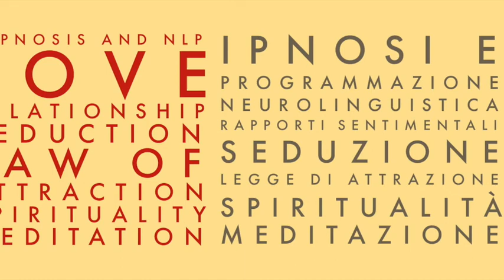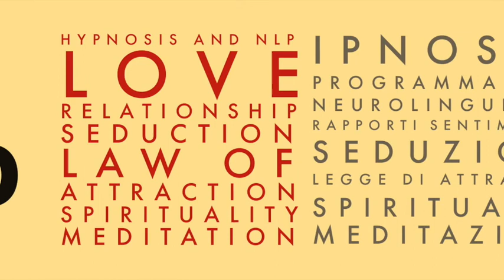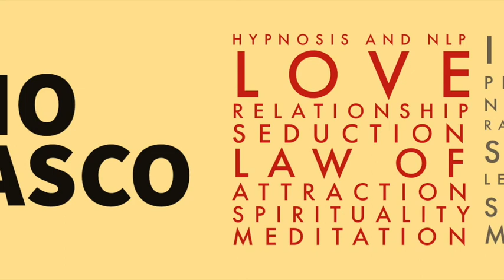Musica 432 hz per sedurre in amore